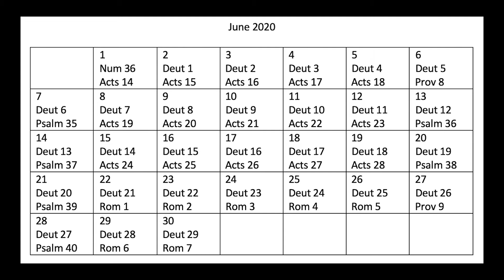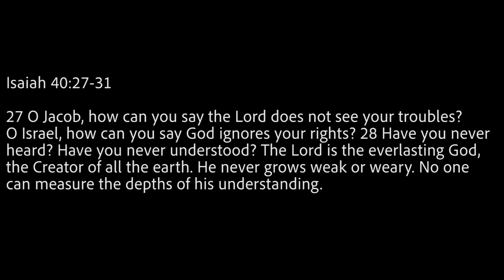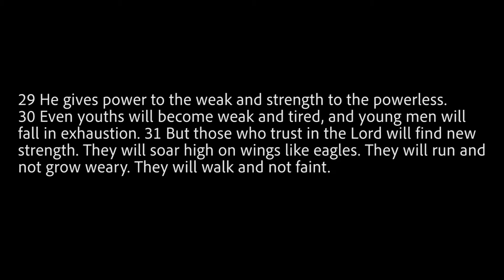061220 Highway Friday Service